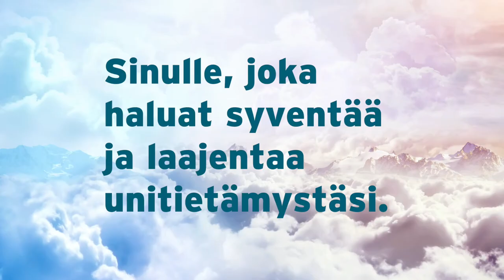Unen ABC -verkkokoulutus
Haluatko syventää ja laajentaa unitietämystäsi?
Tutustu videolla verkkokoulutukseen, josta saat kattavan materiaalipaketin ja työvälineitä:
- uni
- unettomuuden lääkkeetön hoito
-  unilääketiede

Yhteistyössä Helsingin Uniklinikka / Vitalmed